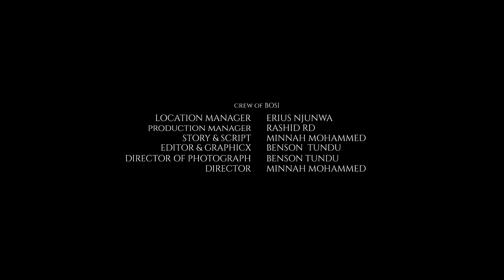BOSS [ FULL MOVIE ][ FULL HD ][ MKOJANI BIN DARUWESH ]